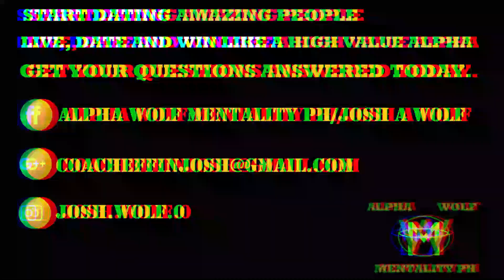IMPORTANTE BA ANG SIZE NG TITI KO